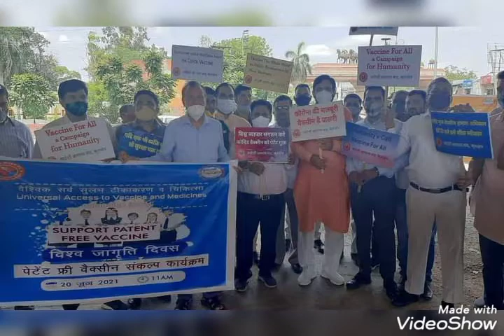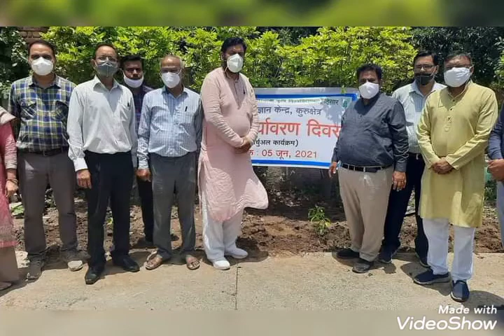नयाब सिंह सैनी सांसद कुरूक्षेत्र हरियाणा(1)